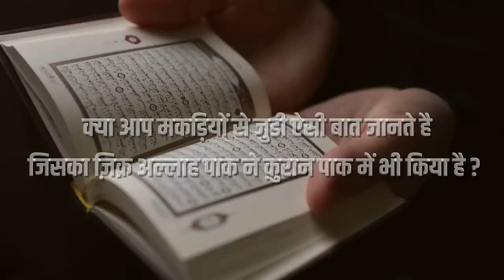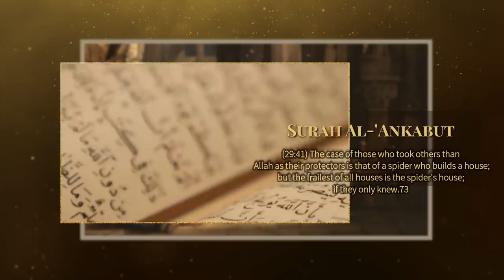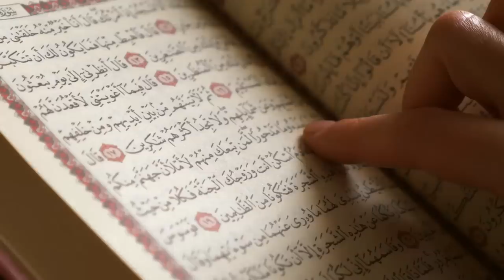मकड़ियाँ आपके घर क्यों आती है - क़ुरान ने 1400 साल पहले मकड़ियों के बारे में क्या बताया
In this video, we will tell about spiders and what is the value of spider in islam
The Spider (Arabic: العنكبوت, al-'ankabūt) is the 29th chapter (surah) of the Quran with 69 verses (āyāt). Hizb no. Regarding the timing and contextual background of the believed revelation (asbāb al-nuzūl), it is an earlier "Meccan surah", which indicates a revelation in Mecca as opposed to Medina.

2: हज़रत दाऊद AS के लिए अल्लाह ने लोहा क्यों मुलायम किया था | hazrat daud as ka mojza | dawood as

3: हज़रत युसुफ AS की क़ब्र को 400 साल बाद क्यो खोदा गया । hazrat yousuf ki qabar | prophet yusuf story

4: Seven sleepers of cave | Ashabe kahf ka waqia | asabe kahaf real  story

Ye bhi dekhiye

5: जहन्नुम की बारिश कैसी होगी 🔥Allah ka azaab

6: मुर्दे की रूह कफ़न पहनाने वालों से क्या कहती है | nehlate waqt mayyat ki rooh kiske paas hoti hai?

7: Hazrat yousuf as ki qabar mubarak kahan hai | 400 saal baad kyon khoda gaya | yousuf as story

8: Qaum e loot kya gunha karte the ? ये गुनाह कैसे सीखा था🔥 Qaum e loot per azab

9: Qabar ki Pehli raat | emotional islamic story 🔥ख़बरदार 🛑 आँसू आ जाएंगें 🔥